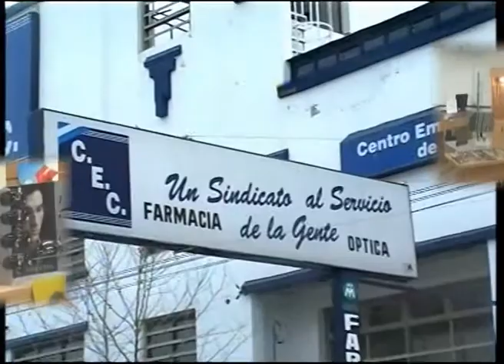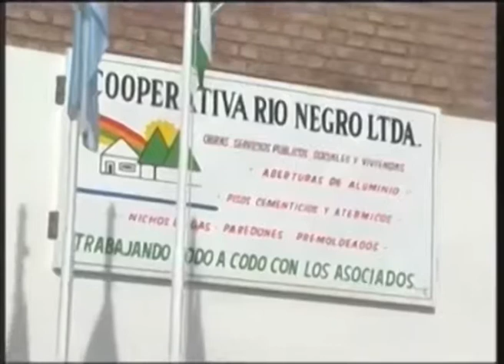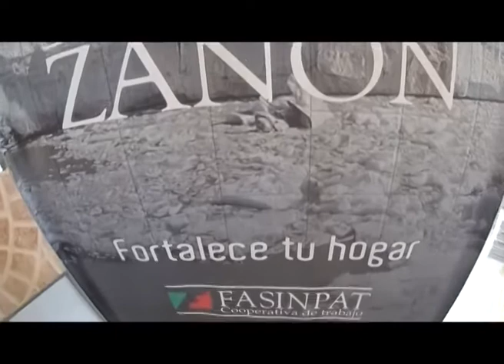LUIS BELTRAN - 6 FIESTA DEL CABALLO Y EL JINETE ( 1 PROGRAMA)